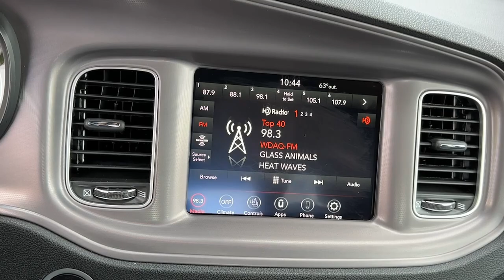2023 Dodge Charger Danbury CT, New Fairfield CT, brookfield CT, New Milford, CT, Carmel, NY D6006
Pitch Black Clearcoat Used 2023 Dodge Charger SXT available in 100 B Federal Road, Danbury, Connecticut at Danbury CJDR Kia. Servicing the Danbury, New Fairfield, Brookfield, New Milford, CT area.

#{MAKE}
#{MODEL}
2023 Dodge Charger SXT - Stock#: D6006

Dodge Certified CARFAX 1-Owner GREAT MILES 454! SXT trim. Heated Seats iPod/MP3 Input Satellite Radio Premium Sound System Back-Up Camera Alloy Wheels ENGINE: 3.6L V6 24V VVT TRANSMISSION: 8-SPEED AUTOMATIC (850R... READ MORE!br /br /KEY FEATURES INCLUDEbr /All Wheel Drive Back-Up Camera Premium Sound System Satellite Radio iPod/MP3 Input Rear Spoiler MP3 Player Keyless Entry Remote Trunk Release Child Safety Locks. br /br /OPTION PACKAGESbr /COLD WEATHER PACKAGE Heated Steering Wheel Heated Front Seats TRANSMISSION: 8-SPEED AUTOMATIC (850RE) (STD) ENGINE: 3.6L V6 24V VVT (STD). Dodge SXT with Pitch Black Clearcoat exterior and Black interior features a V6 Cylinder Engine with 300 HP at 6350 RPM*. br /br /BUY WITH CONFIDENCEbr /125-Point Inspection and Reconditioning 7-Year/100000-Mile Powertrain warranty Car Rental Allowance 24-Hour Towing and Roadside Assistance Carfax Vehicle History Report 3-Month/3000-Mile Maximum Care Coverage Lifetime Certified Warranty Upgrades Available Introductory 3-month subscription to SiriusXM Satellite Radio br /br /Prices excludes tax title DMV and Dealer Fee of $1299. Price subject to  change without notice. Horsepower calculations based on trim engine configuration. Please confirm the accuracy of the included equipment by calling us prior to purchase. br /
AD7,DFT,ERB